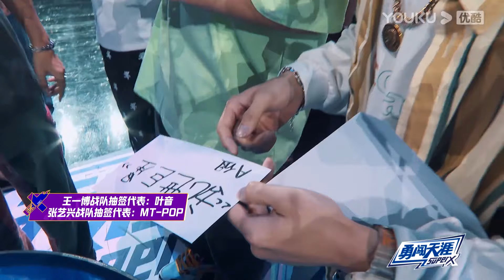小海跟王一博控诉杨凯把自己折磨得太惨了，王一博笑得超级宠溺 ！| 这！就是街舞 Street Dance of China